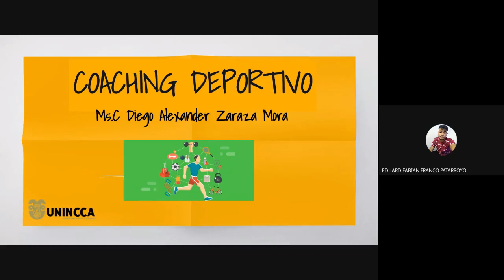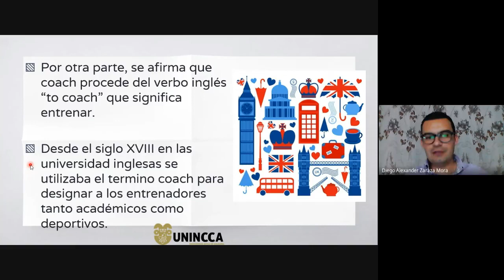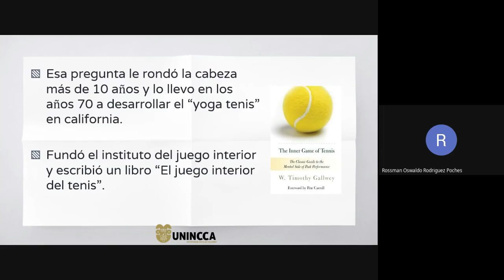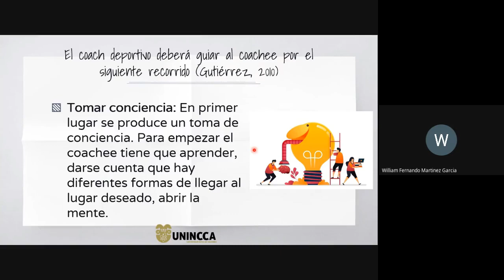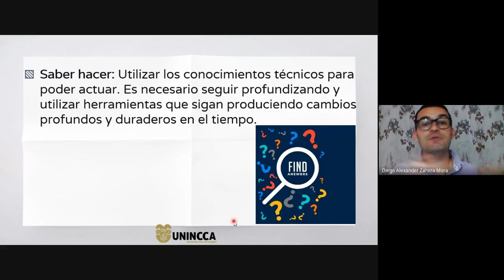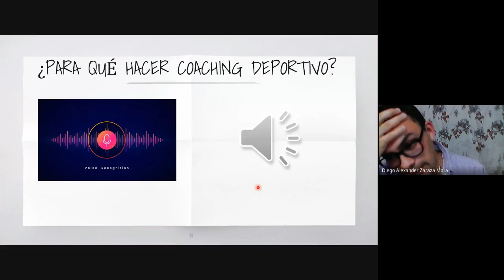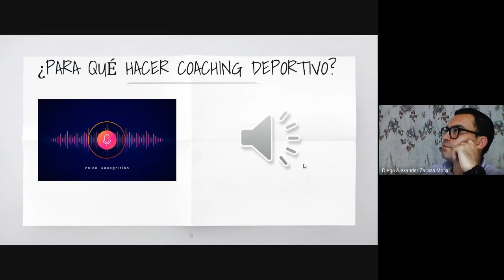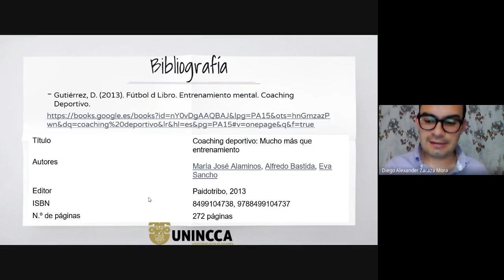Módulo 2. Introducción al Coaching Deportivo.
Seminario de profundización   sesión # 1. Módulo 2